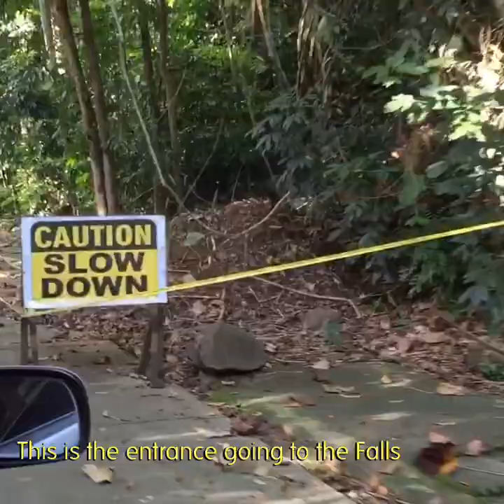Maria Christina Falls 2021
TRAVEL VLOG: Maria Christina Falls, Iligan City

01/31/21 Nag sleepover with friend’s house in Iligan City for this reason 😇

Such a wonderful feeling na once in our life maka visit ko ug ingon ani na scenery - Majestic and Magnificent!

Mabuhay po kayo! 👊🏼